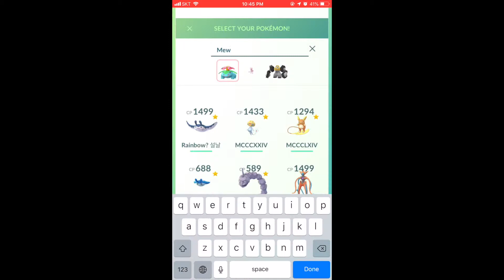PvP Draft Round 1 - DrrDave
Well, hello there, again.

This is my first battle with the PoGoRaids Discord server's PvP Draft. My team is:
Deoxys Defense
Melmetal
Venusaur
Forretress
Alolan Raticate
Mew

My opponent's team is:
Skarmory
Quagsire
Toxicroak
Vigoroth
Parasect
Togekiss

Overall, I'm pretty happy with my draft (especially 6th round Mew). I'm not so sure if A-Rat is ever going to get used since it's not a great generalist, but I felt like I needed it for coverage, or at least discouragement, against some Dark/Psychic threats other people were choosing.
That said, this battle was pretty exciting. Dealing with the legacy Parasect was the biggest concern since it would (Bug) Bite right through Deoxys and Mew. As such, I carried double counters for it in all three matches (Venusaur and Melmetal generally had pretty good matchups vs the rest of the team, too), and it worked out. Had my opponent made different shielding choices, it might have played out differently, but overall, I'll just say this is a pretty fun format. If you're feeling like the Silph cups end up being too convergent, this could definitely be for you!